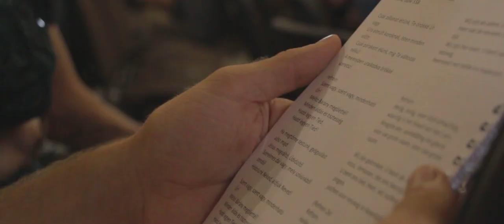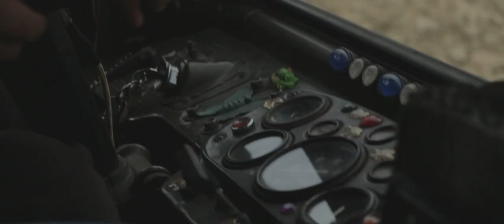Eindhoven meets Janoshi | Oekraïne 2019 - Aftermovie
Aftermovie over Oekraïnereis 2019 gemaakt door Stijn de Waal en Timon van der Wal